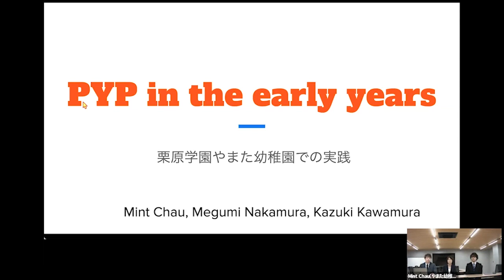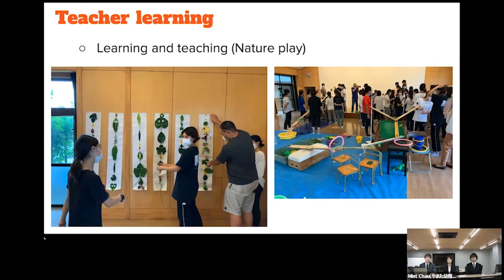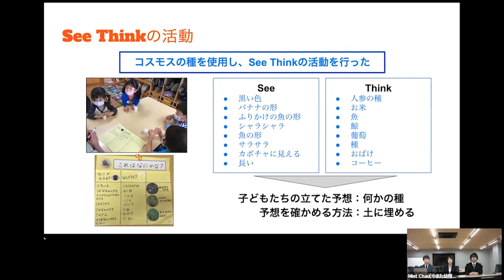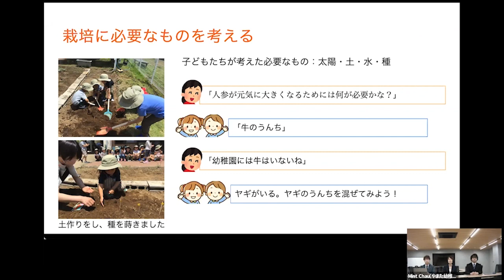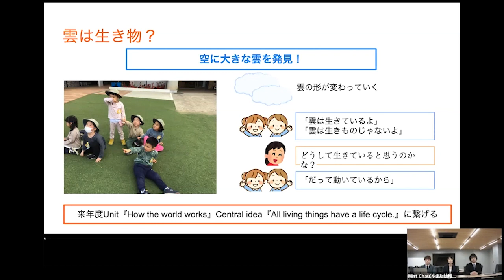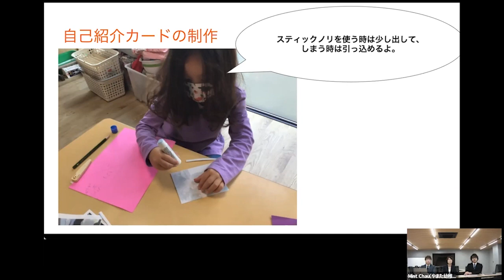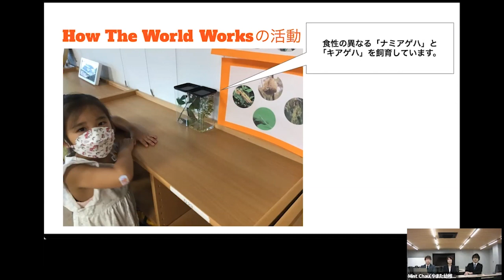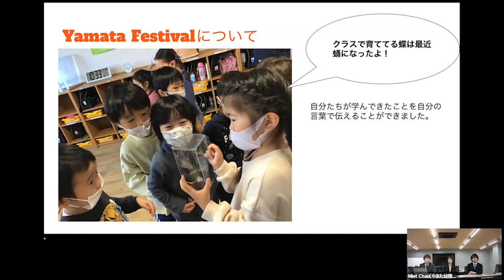4_IB教育実践・研究成果共有会 やまた幼稚園（PYP校）「第8回 国際バカロレア推進シンポジウム」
［第８回　国際バカロレアに関する国内推進体制の整備事業シンポジウム2022］
テーマ「なぜ日本において国際バカロレア教育が必要なのか？」
国際バカロレアについてはこちらをご覧ください。
（文部科学省IB教育推進コンソーシアムHP）

▼再生リスト▼
 第8回　国際バカロレア推進シンポジウム